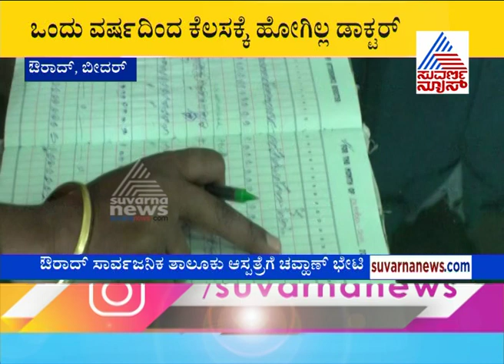ಡ್ಯೂಟಿಗೆ ಚಕ್ಕರ್.. ಸಂಬಳಕ್ಕೆ ಹಾಜರ್..ಹಾಜರಾತಿ ಮುಂದಿಟ್ಟುಕೊಂಡೇ ಸಸ್ಪೆಂಡ್ ಮಾಡಿದ ಸಚಿವ ಪ್ರಭು ಚೌವ್ಹಾಣ್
Doctor Absenteeism during an inspection by PrabhuChavan